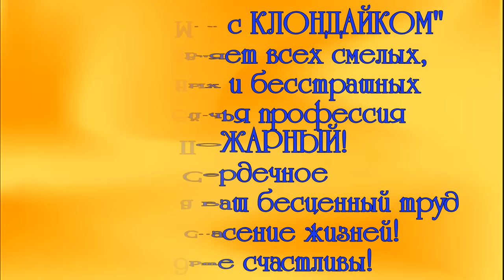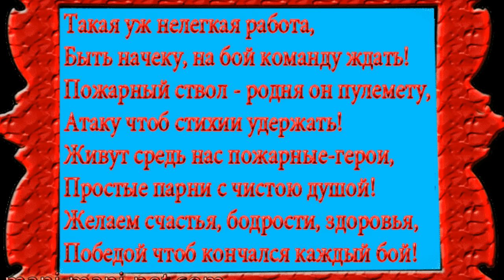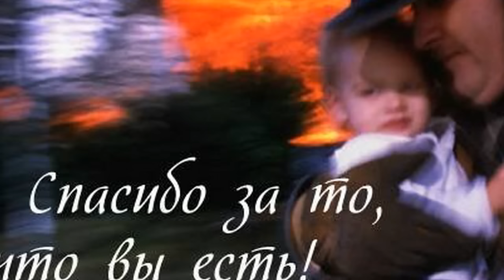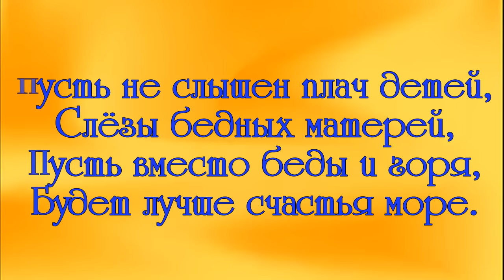С ДНЁМ ПОЖАРНИКА